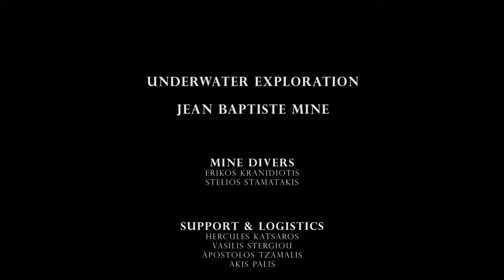JEAN BAPTISTE | MINE EXPLORATION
JEAN BAPTISTE MINE (2020)  |  UNDERWATER EXPLORATION |  ADDICTED2H2O

On the 25th of July 2020 our team visited the central gallery in the area of Kamariza. Under the guidance of experienced mine explorers Hercules Katsaros and Vasilis Stergiou the team descended deep into the mine to explore a flooded opening.

Hercules Katsaros had recently discovered a new opening in the mine uncovering a new route which extended many meters before coming to an opening filled with water. In his previous visits to this section of the mine Hercules had documented this area with photos and videos and shared these images with the team. This helped evaluate and organize a visit in the end of July.

The historical importance of the Jean Baptiste mine is great as it is one of the first constructed and developed by Serpieri. Various minerals can still be found in the mine including one which is unique and can only be found in this mine. From many inscribings found at the section of the mine which we visited, it is believed to be dated between 1906 and 1910.

SUPPORTED BY
The XDEEP Exploration Support Program
The municipality of Lavreotiki
Landmark Loutridis
Tethys
3d2real.be